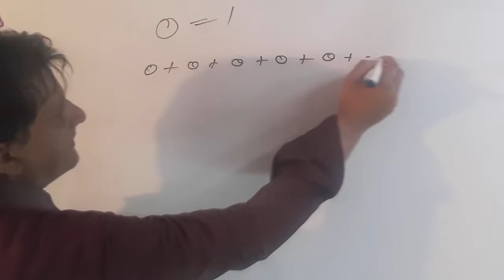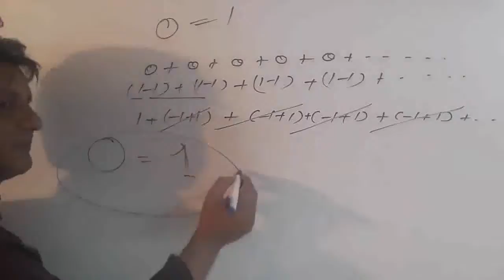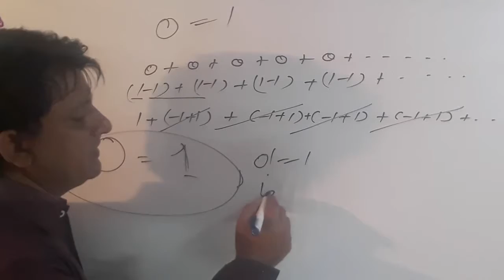ZERO EQUALS TO ONE /0=1 /HOW THAT YAAR ?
HERE A MATHEMATICAL TRICK IS CLEARED TO MAKE THE STUDENTS UNDERSTAND